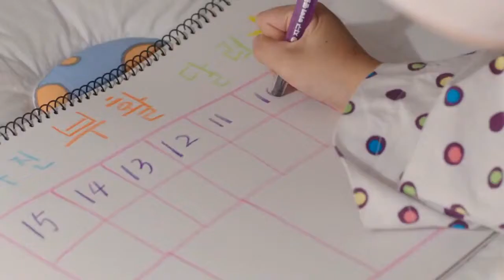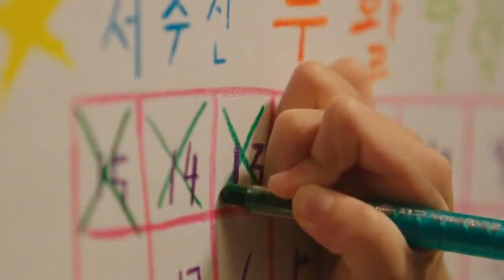Two Weeks Yoo Seung Woo ~ The Day You Come MVOst